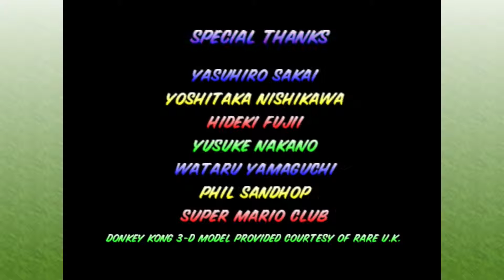Mario Kart 64 - Episode 16 (FINALE): It's called a road, it's called rainbow road!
It's rainbow road it's where you go...